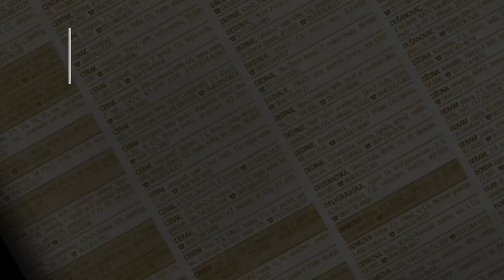prodaja stanа Zarkovo Repiska 85m - Cukarica Beograd